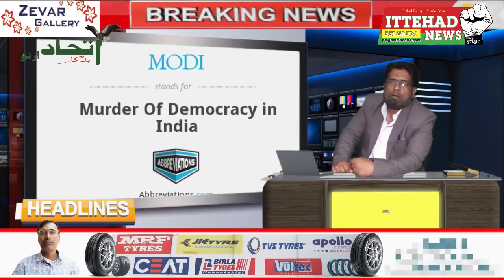ITTEHAD NEWS || BELGAUM ||-KYA BHARAT HINDU RASHTRA BANEGA ?